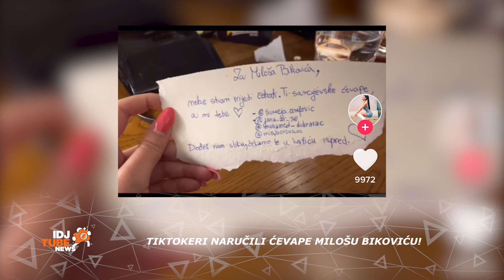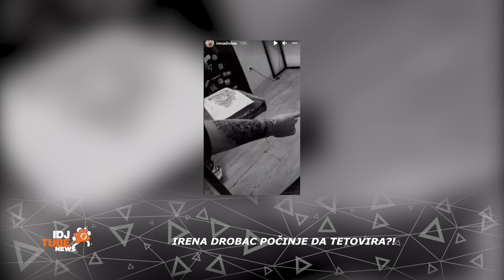S KIM JE NA ODMORU ANJA BLA? | IDJTUBE NEWS | IDJTV